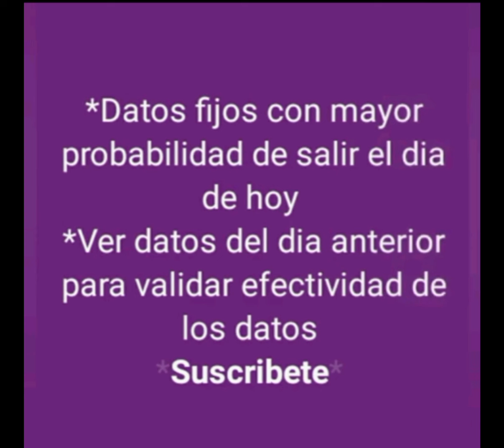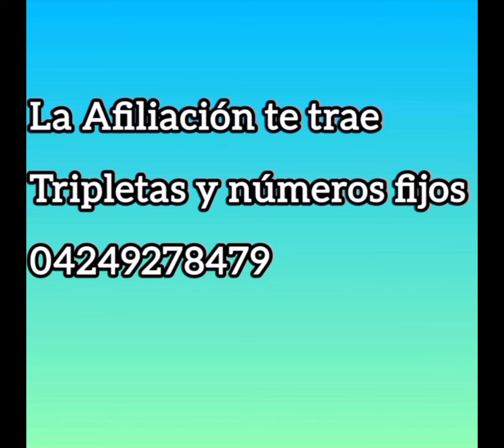DATOS FIJOS DE ANIMALITOS DE LA GRANJITA PARA HOY 11-07-2024